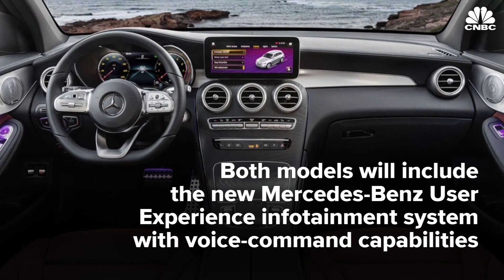Mercedes' latest models made for millennials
Mercedes just announced two newly-redesigned models designed to attract attention from millennials.